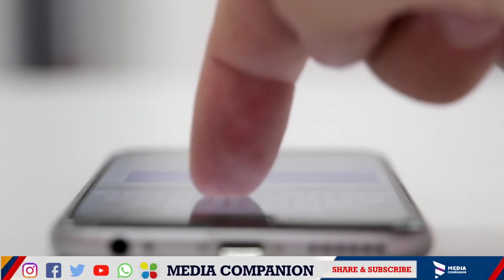ഓണ റേഷൻ പ്രഖ്യാപിച്ചു|അരി വിതരണം 2 രീതിയിൽ|പെൻഷൻ|കുട്ടികൾക്ക് ഫോൺ|Kerala news|MediaCompanion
latest news Kerala. Pension distribution Kerala. Onam pension Kerala. August ration distribution Kerala. Onam kit distribution.

VIDYA SAFARI CHANNEL